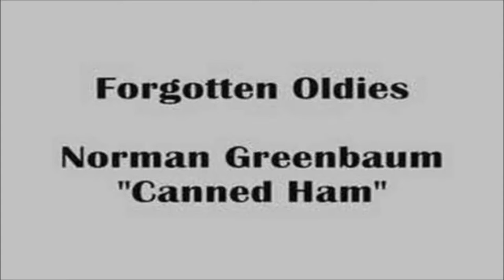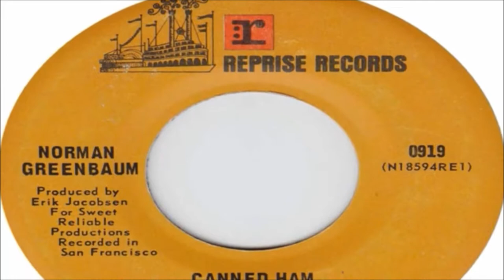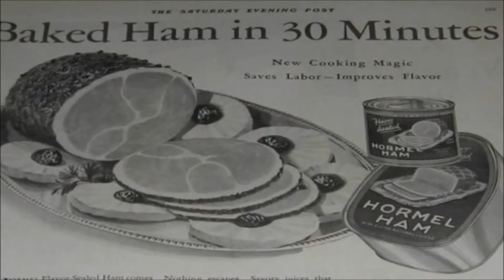Norman Greenbaum - "Canned Ham" (1969)